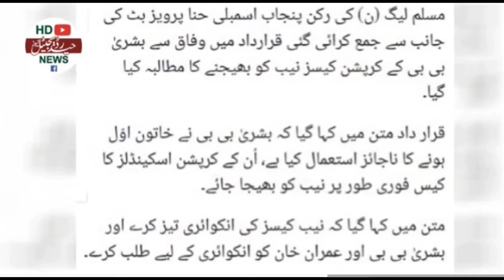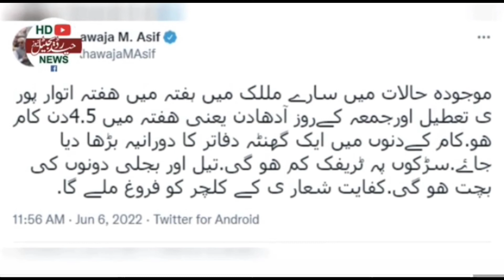malik riaz audio leak audio leaks malik riaz